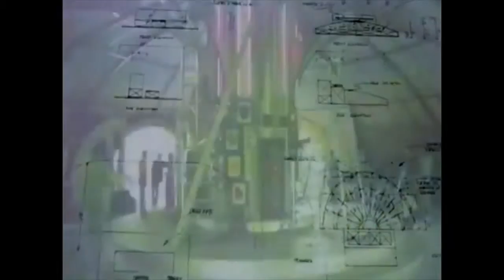Rebecca Morton TV Set Design Showreel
Rebecca Morton is a  production designer, art director, buyer and artist.
She has been designing sets for television, film and theatre for 25 years.
Rebecca trained in theatre set design at Wimbledon School of Art. She was part of the original production team which devised Teletubbies in 1996.  In 1997 she joined LWT as a freelance art director and worked on major light entertainment shows such as 'Clive Anderson's All Talk'  'Cilla's Surprise Surprise'.
In recent years,  Rebecca has designed for ITV's 'This Morning'  covering a wide range of topics from music to current affairs.
Rebecca claims to thrive on creating sets for live, fast paced, colourful programmes.  She also runs a successful mural business painting and designing highly imaginative spaces for children, schools and public spaces

Last year Rebecca started to design and realise themed offices and conference rooms, her first major client being ITV
Rebecca is passionate about design and continues to create extraordinary imaginative environments for people from all walks of life.

Rebecca is married to composer, musician and stand up comedian Richard Morton.  She has designed all the art work on Richard's music albums